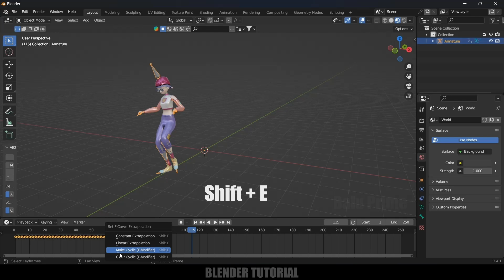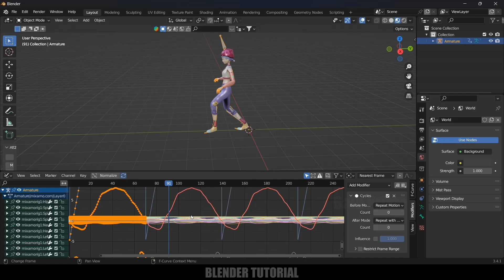Create walking loop animations Easily | Blender tutorial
In this video, I will show how to make walk animations loop in Blender easily.